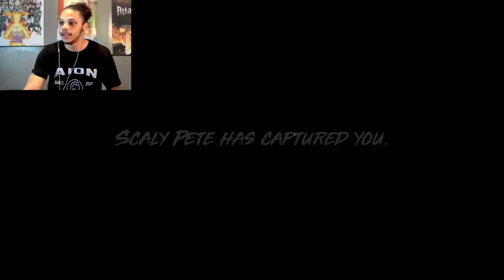IM GOING TO EAT EVERYTHING AS A SHARK! Maneater #1